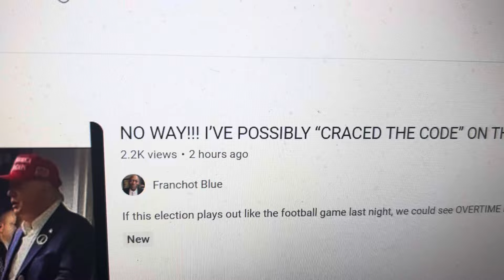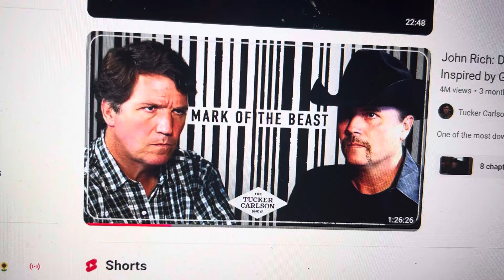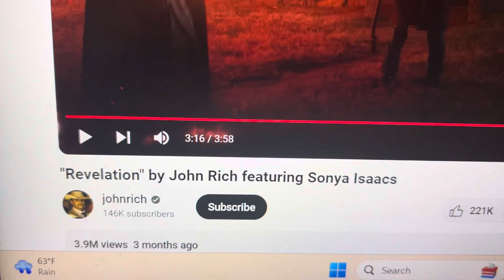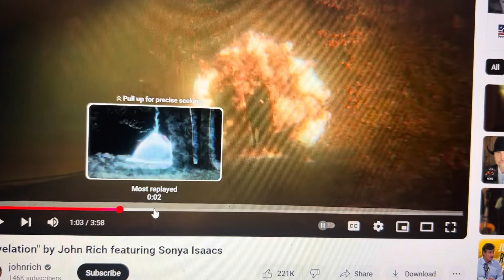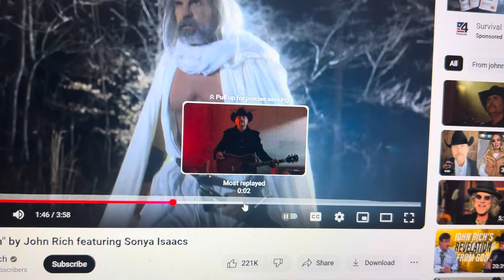OH REVELATION !!! Live @ 8pm Central..Elections…